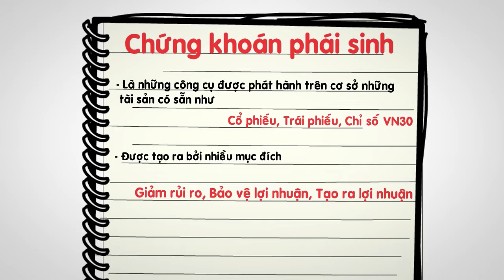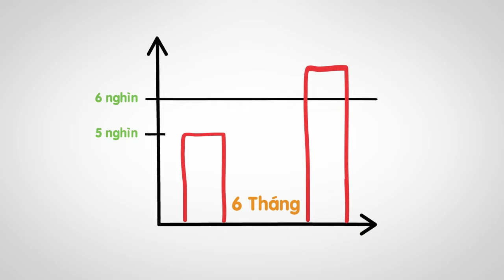Chứng Khoán Phái Sinh Là Gì ? (Cực Dễ Hiểu) | Cú Thông Thái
Chứng khoán phái sinh là gì ?

Bạn đã tìm hiểu về sản phẩm đầu tư đang làm mưa làm gió trên thị trường chứng khoán Việt Nam?

Trên thế giới, chứng khoán phái sinh quốc tế là một kênh đầu tư hấp dẫn với các nhà đầu tư nhanh nhẹn và vô cùng quen thuộc với các quỹ đầu cơ.

Một công cụ giúp bạn có thể sinh lời ngay cả khi thị trường chứng khoán sụt giảm.

Chứng khoán phái sinh ở Việt Nam có một sản phẩm rất hấp dẫn là Hợp đồng tương lai chỉ số VN30.

Chứng khoán phái sinh - Hợp đồng tương lai nghĩa là một hợp đồng ràng buộc người mua và bán trao đổi một tài sản tại mức giá vào thời gian nào đó trong tương lai.

Vậy nó hoạt động như thế nào ?

Bạn sẽ có lợi gì từ công cụ này ?

Nếu bạn muốn tìm hiểu mọi thứ về chứng khoán cơ bản, chứng khoán cơ sở, chứng khoán phái sinh và cách để đầu tư chứng khoán thành công thì đây là kênh dành cho bạn.

Hãy bấm theo dõi kênh, bật thông báo và đừng bỏ lỡ bất kỳ thông tin bổ ích nào từ kênh này nhé.

Và cho tôi biết ý kiến của bạn bằng cách để lại comment dưới video này.

Công ty Đầu Tư Tốt Nhất Việt Nam | Cú Thông Thái VNInvestor